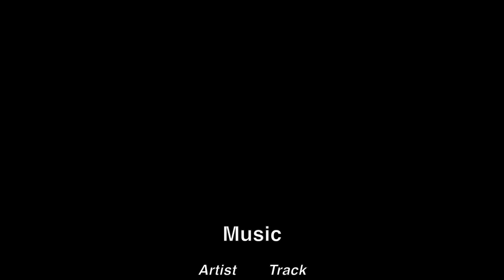Alex Pastor at St Kilda